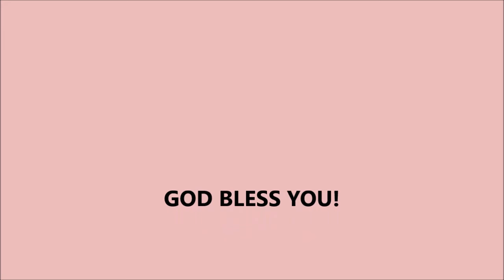DEAF CHURCH, DBM